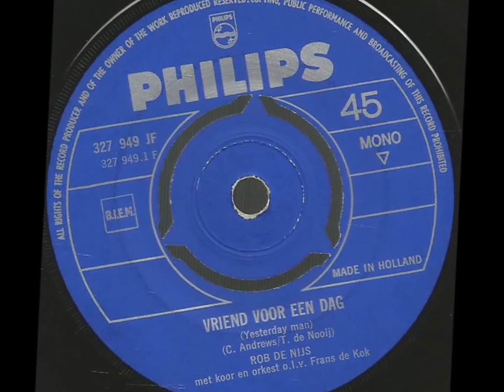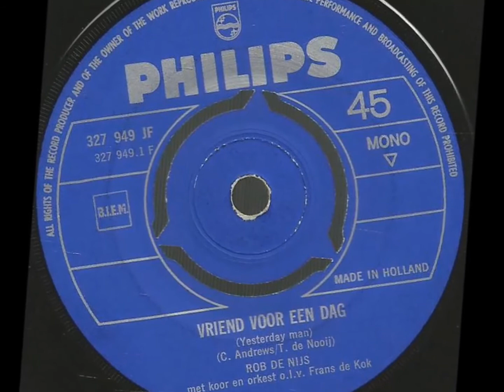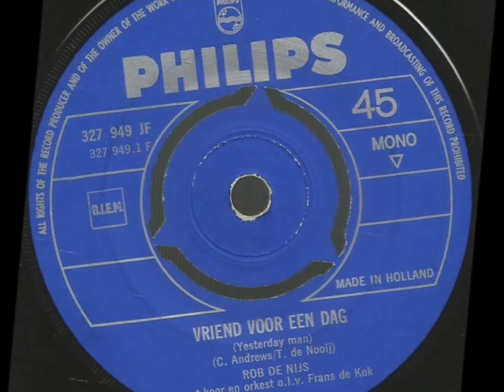Rob de Nijs - Vriend Voor Een Dag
Voor vandaag, 07 december, het stuk “Vriend Voor Een Dag”. In Rob’s tieneridool jaren in de jaren ’60 was het heel normaal om bekende buitenlandse hits snel te her/vertalen en in het Nederlands uit te brengen. Chris Andrews had eind 1965 een hit met "Yesterday Man". Tineke de Nooij (jawel de radio DJ en later TV presentatrice) schreef een Nederlandse tekst en in Januari 1966 kwam "Vriend Voor Een Dag" uit.